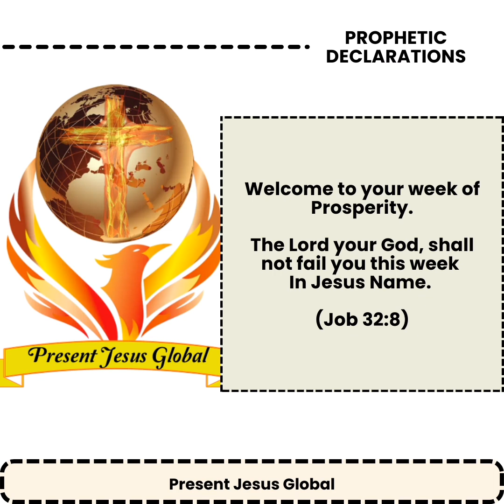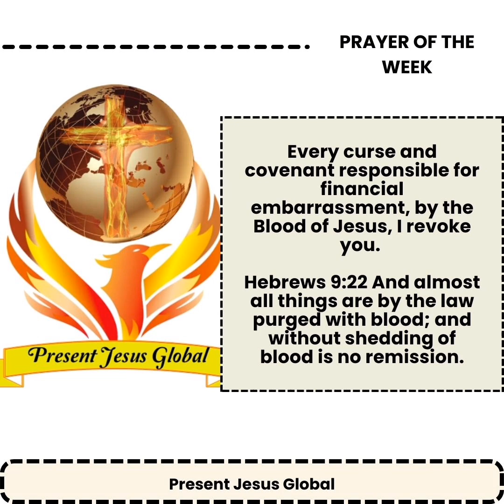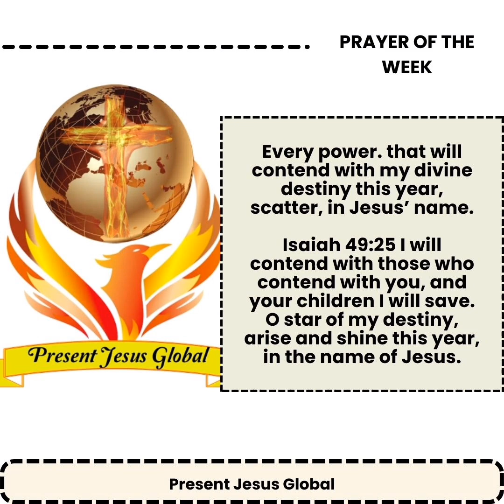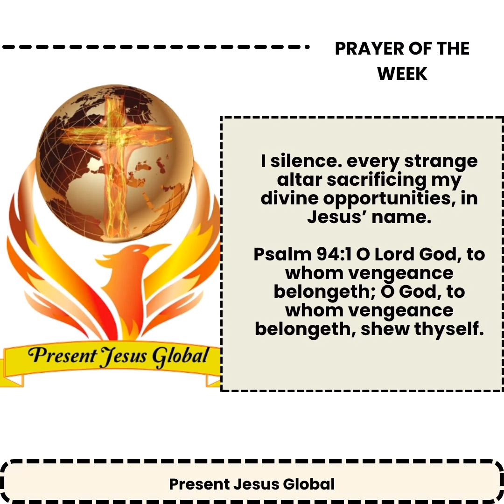Powerful Prayers for Prosperity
For gifts, supports and partnership, my account details are below:

You can give to me from any part of the world through the

Or

NAIRA ACCOUNT:
Bank Name : Guaranty Trust Bank
Account Name : Elijah Tobi Hezekiah
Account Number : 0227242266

DOLLAR ACCOUNT
Bank Name : Guaranty Trust Bank  (GT Bank)
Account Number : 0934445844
Swift code : GTBINGLA